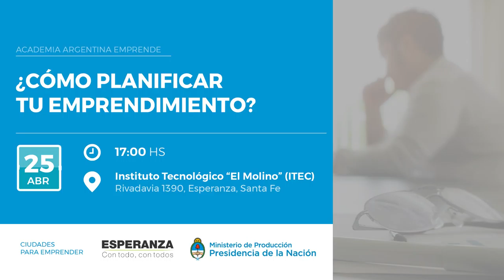Planeamiento estratégico y operativo del emprendimiento